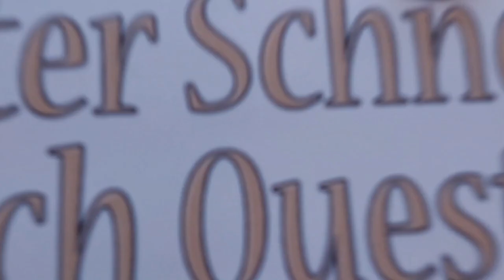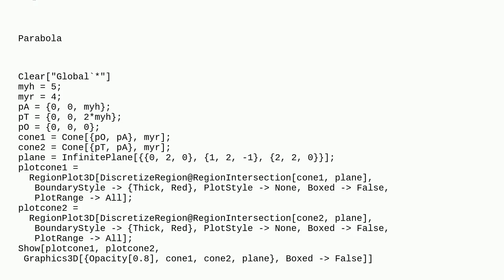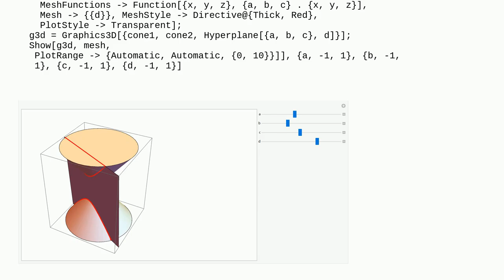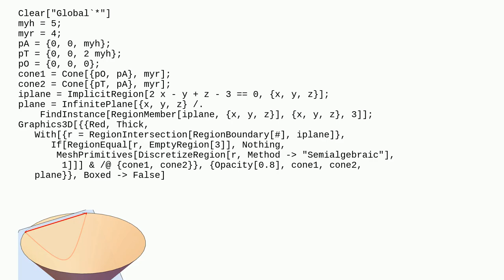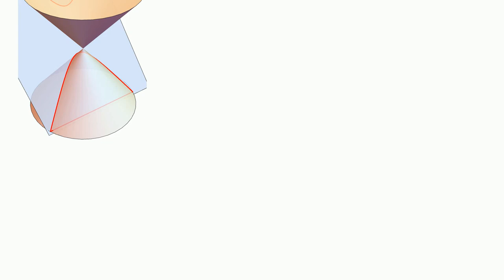Mathematica: Conic sections: intersection of a plane and a cone. How can I change the equation of...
Conic sections: intersection of a plane and a cone. How can I change the equation of the plane to get conic sections automatically?

A special thanks goes out to the community

  graphics3d plotting regions intersection